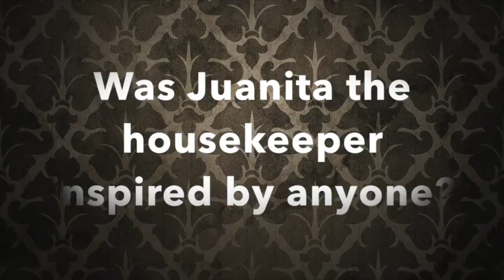LA FEMME SELITA QUESTIONS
Video blog entry for those readers of my new release La Femme Selita that missed the book chat. This is the questions from the book chat plus more info **Spoiler Alert** for those who haven't read it yet.